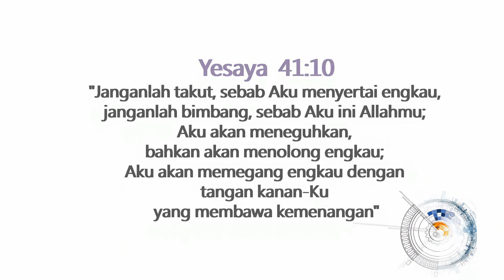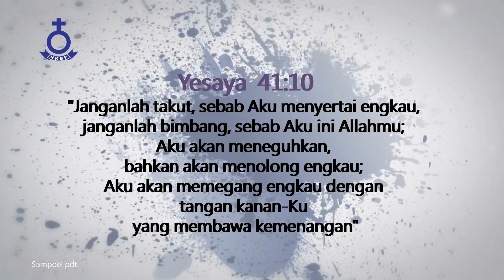Renungan di Minggu Awal Pandemi Covid - Covid19 Pasti & Pasti Berlalu Oleh Pdt Samuel Ch Sitompul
[Video Kedua] Topik "Badai Pasti Berlalu Begitu juga Wabah Covid19"

Kotbah Minggu Awal Pandemi Covid - Minggu Awal Pandemi Covid

[ Video II /  Renungan Kedua Sejak Awal  Pandemi Covid-19 /Tahun2020 Berlaku dari Pemerintah ]

1. Keadaan ini membawa keluarga kembali ke dalam rumah dan melakukan aktivitas rumah bersama. Betapa berharganya keluarga.

2. Keadaan ini membuat manusia banyak berdoa dan berharap pada-Nya dan tidak semata-mata mengandalkan sains dan teknologi. Mengembalikan kita ke dasar iman kita.

3. Keadaan ini membangunkan kita pada kenyataan dan memberi kita kesempatan untuk meminta pengampunan dan pertolongan-Nya.

4. Keadaan ini memberi kesempatan kepada kita untuk menyadari bahwa kematian itu nyata dan dekat dengan kita. Dan itu menyadarkan kita Betapa dekatnya kematian itu.

5. Keadaan ini mengajarkan bagaimana virus kecil yang berukuran 150 nano bisa mengalahkan tujuh milyar manusia yang hidup di bumi yang luasnya ratusan juta hektar.  Menyadarkan kita hanya Tuhan yang abadi.

6. Keadaan ini membungkam kesombongan negara yang mengangap dirinya paling hebat dan tak terkalahkan.

7. Keadaan ini menyadarkan kita bahwa apa yang kita miliki adalah milik Tuhan yang bisa diambil kapan saja.
Percayalah, Di balik kondisi sulit ini,  ada hikmah; ada pelajaran besar dalam hal ini bagi mereka yang arif dan bijaksana untuk melihat dan menyadari.

TETAPLAH BERDOA UNTUK PARA TIM MEDIS
SEBAGAI GARDA TERDEPAN KITA

MENANGGULANGI WABAH INI

Yesaya 26:20
Mari bangsaku, masuklah ke dalam kamarmu, tutuplah pintumu sesudah engkau masuk,
bersembunyilah barang sesaat lamanya, sampai amarah itu berlalu.

Yes 41:10
Janganlah takut, sebab Aku menyertai engkau, janganlah bimbang,
sebab Aku ini Allahmu; Aku akan meneguhkan,
bahkan akan menolong engkau;
Aku akan memegang engkau dengan tangan kanan-Ku
yang membawa kemenangan.